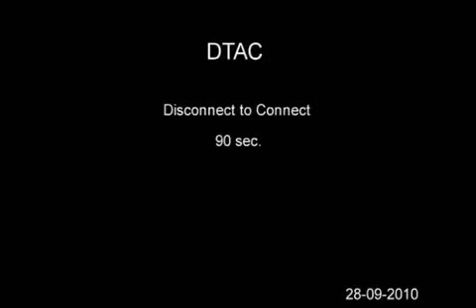Beautiful Commercial From Thailand Disconnect to connect VIDEO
Get off your Electronic devices and experience life.